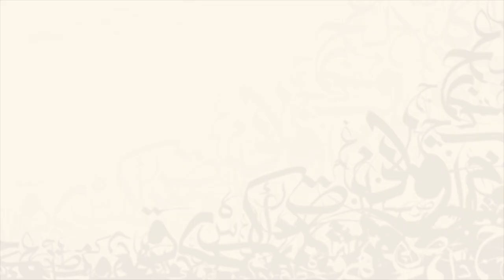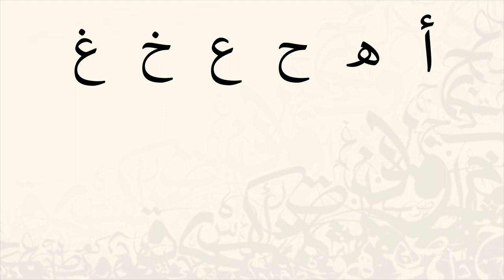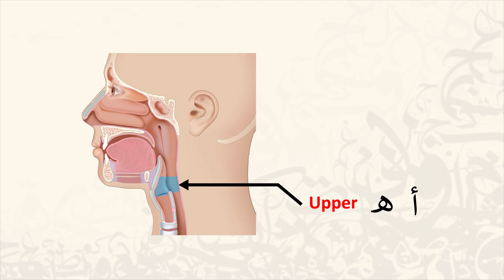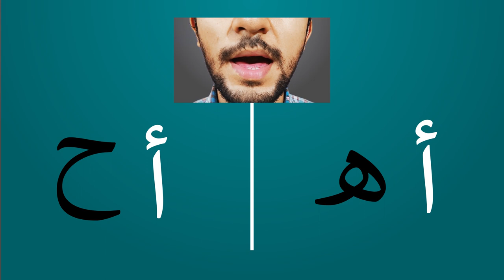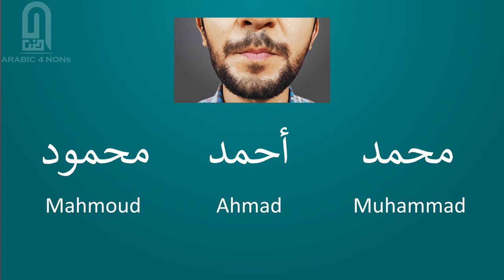Arabic Alphabet & Pronunciation Tips (3): Throat Sounds || Lesson (10)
This lesson is about the throat sounds that are six in number;
أ - هـ - ح - ع - خ - غ
We will practice exercises to pronounce each one like a native speaker.